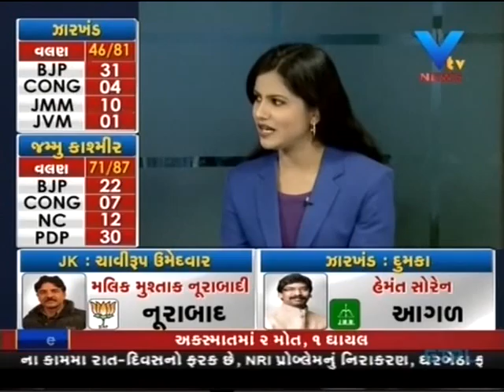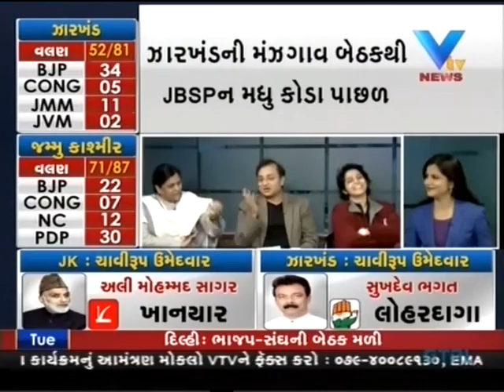Ruzan Khambatta Discussion on Assmbley Election Jammu & Kashmir and Jharkhand PART 1 5